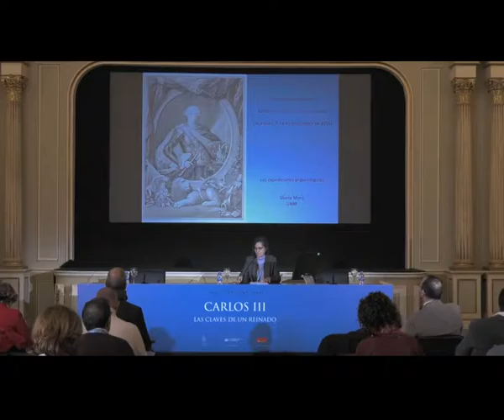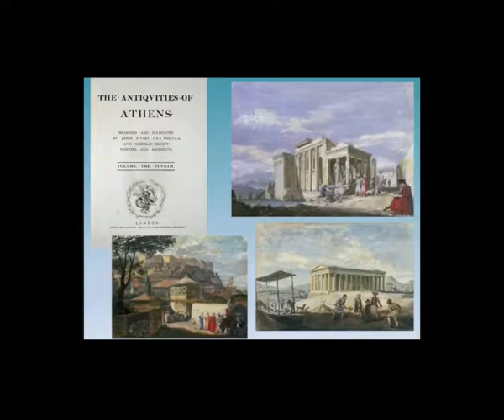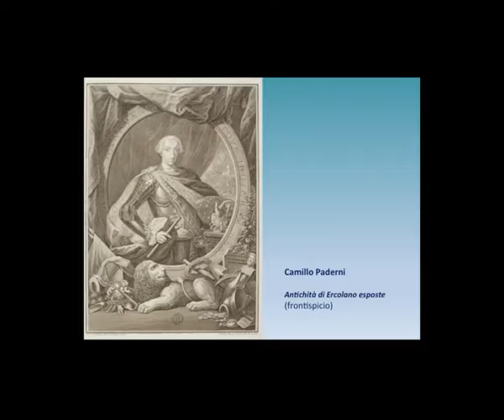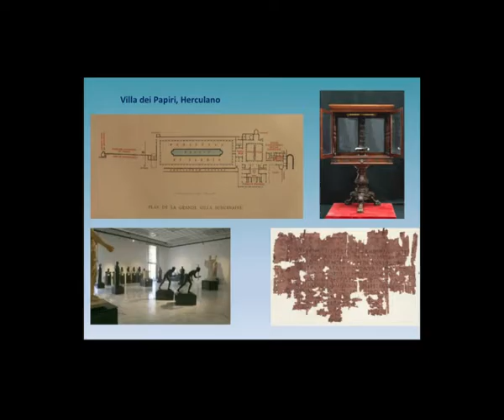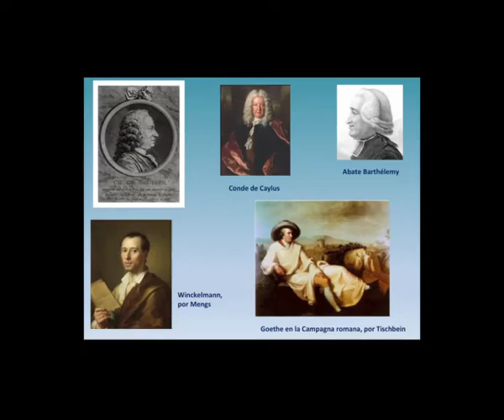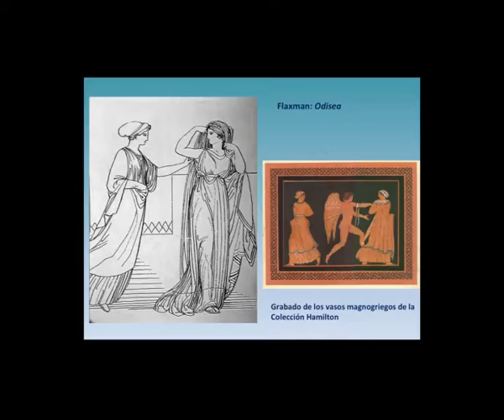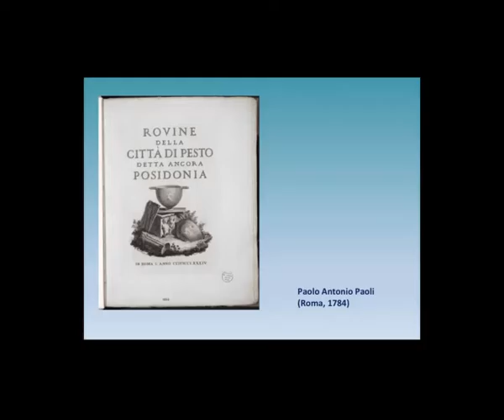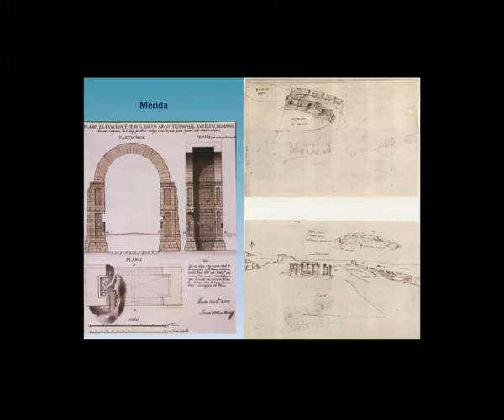Las expediciones arqueológicas (Simposio "Carlos III. Las claves de un reinado")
Ponencia de Dña. Gloria Mora Rodríguez, Profesora del Departamento de Historia Antigua, Medieval, Paleografía y Diplomática de la Universidad Autónoma de Madrid celebrada el 10 de noviembre de 2016 en el Simposio Internacional "Carlos III. Las claves de un reinado" en el Palacio Real de Aranjuez.